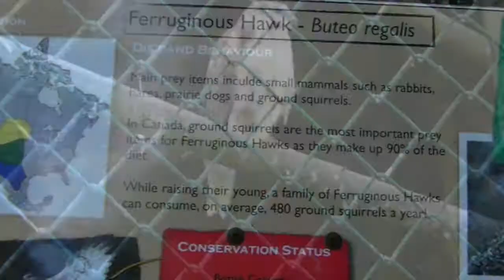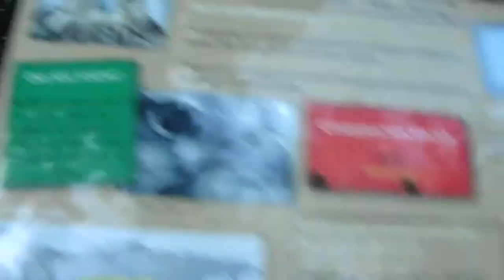Pacific Northwest Raptors Duncan British Columbia Canada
Pacific Northwest Raptors
Eagles Hawks Owls
Filmed in Duncan British Columbia Canada